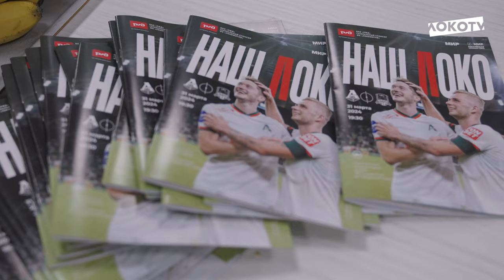Loko Live | Диалоги Магкеева и Митая, дебют Батракова и Хамулича, ничья с «Краснодаром»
Loko Live с матча против «Краснодара» 🎥

💬 Диалоги Магкеева и Митая
🆕 Дебют Батракова и Хамулича
⚽️ Гол Глушенкова и реакция на него

И, конечно, всё, что осталось за кадром трансляции 🔝